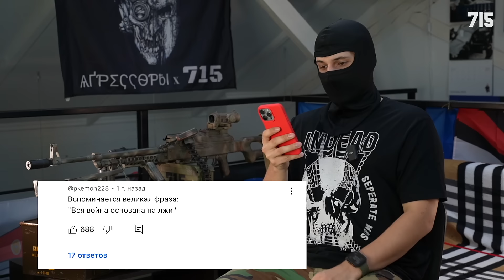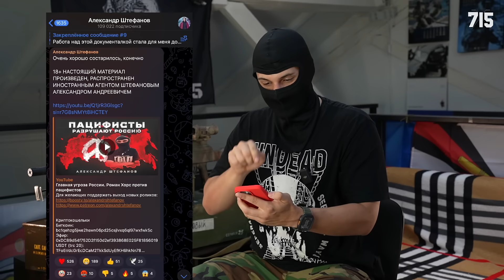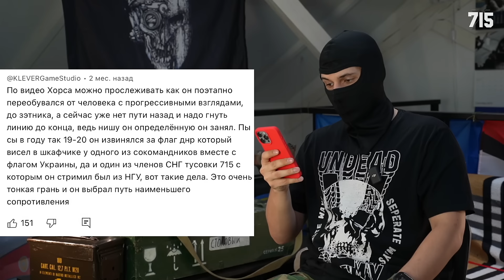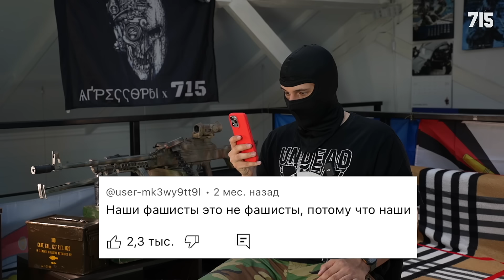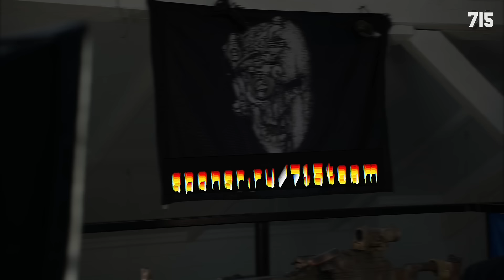Замедление YOUTUBE | Бан BOOSTY | ШТЕФАНОВ И ВИТАЛИЙ ДАН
Таймкод:
00:00 - начало
00:13 - Замедление ютуба
01:39 - Куда буду заливать ролики
03:00 - Бан на бусти
04:10 - Второй канал
04:40 - Не нашел ролики Штефанова и Дана
05:17 - sponsr.ru
06:22 - Прошу денег и читаю рэп
06:56 - Я пропагандист
07:40 - Читаю комменты про себя у Штефи
11:23 - Нашел скрытый видос!
13:37 - Прошу прощения
14:14 - стало скучно